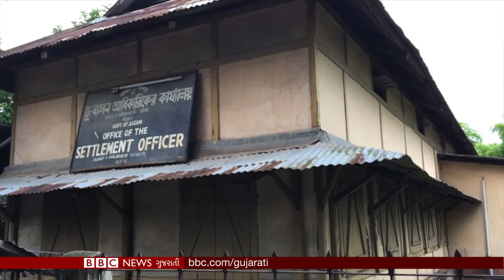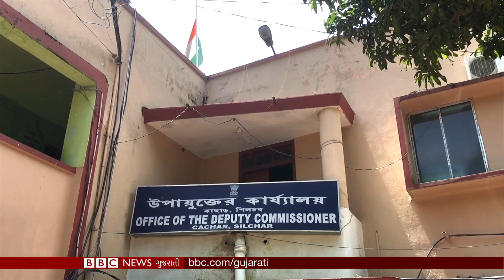આસામ NRC. A day in the life of suspected 'foreigners' in Assam (BBC News Gujarati)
આસામમાં NRC એટલે કે નેશનલ રજિસ્ટર ઑફ સિટિજન્સ લાગૂ થતા આશરે 40 લાખ લોકો અસ્તિત્વની લડાઈ લડી રહ્યા છે. માન્ય ઓળખપત્રના અભાવને કારણે ઘણાં લોકોને ડિટેન્શન સેન્ટરમાં મૂકવામાં આવ્યા છે. બીબીસી સંવાદદાતા નીતિન શ્રીવાસ્તવે આસામ જઈને જાણી ડિટેન્શન સેન્ટરમાંથી બહાર આવેલા લોકોની કહાની...